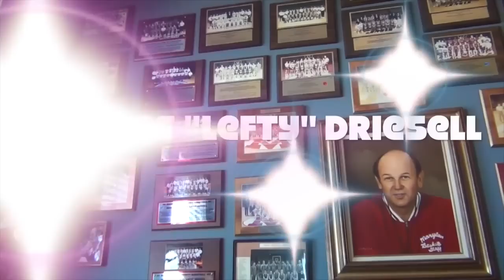George Raveling Interviews Coach Lefty Driesell Part II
George Raveling interviews Charles Grice "Lefty" Driesell, former head basketball coach at the University of Maryland, Davidson College, James Madison University, and Georgia State University.Lefty had a  41-year coaching career, and  is the only head basketball coach to win 100 games at four different colleges.